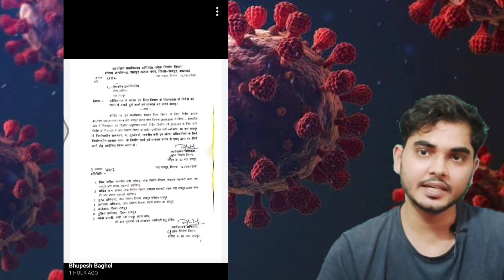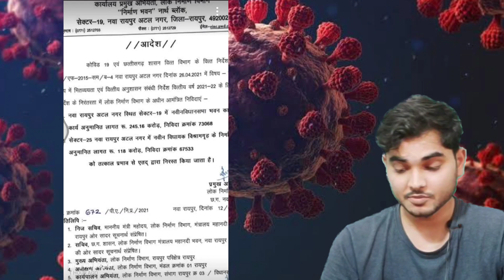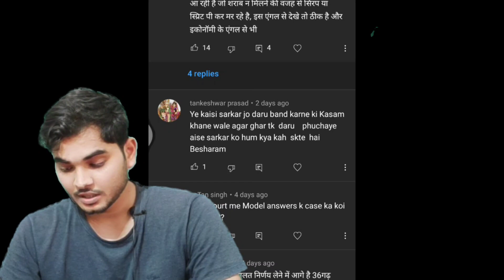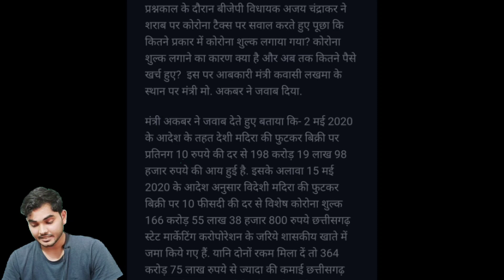छत्तीसगढ़ में वित्त संकट या नाटक ? || भूपेश बघेल ने कई निर्माण कार्य पर रोक लगा दिया है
ये विडियो आपको सोचने पर मजबूर कर देगा |